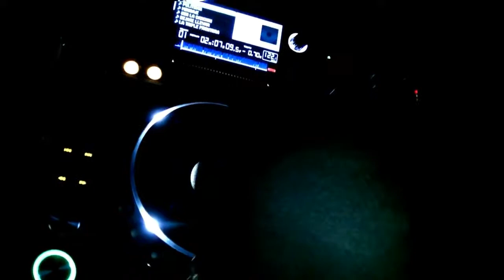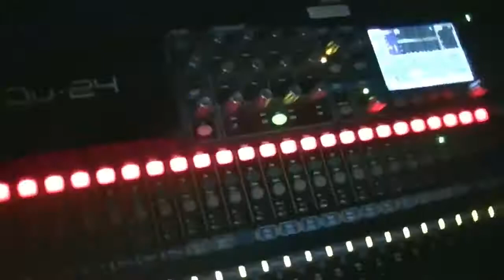Negra Santa!! Diario del viaje parte 2 Malinas, Bélgica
revolucion bailable Europa tour 2017!

ya instalados en belgica

Fecha 00 Molotov, Gent. junto a los kamer (mexico)
Fecha 01 Le Garage creative music, Lieg.

y algunas cositas mas.